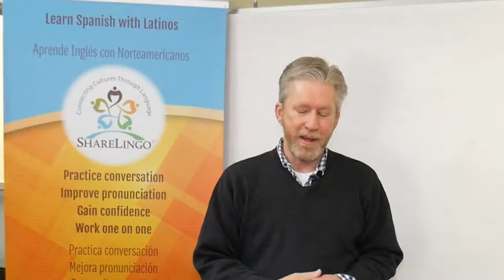The ShareLingo Project - Clases presenciales - Spring 2018